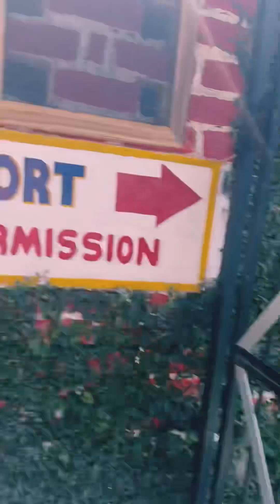Family | H20 | Vedic vibes| Chamba | Vlog